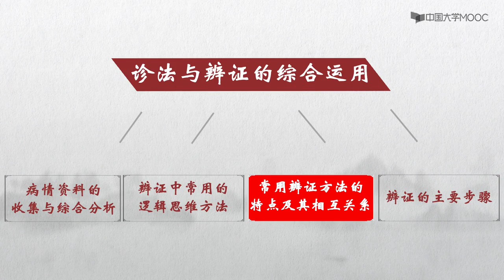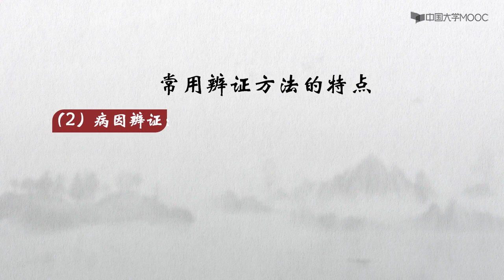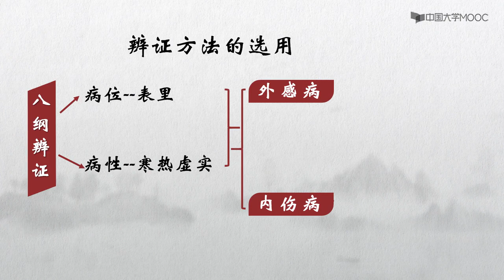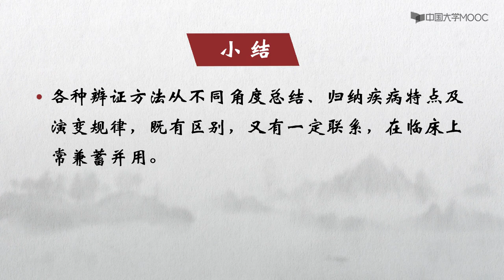中医诊断学| 8 2 3 8 2 3常用辨证方法的特点及其相互关系 在评论区交流一下课后感想，印象更深刻，关注+点赞，更新更有动力哟~ （更多中医精彩内容，请看视频下方的内容说明）